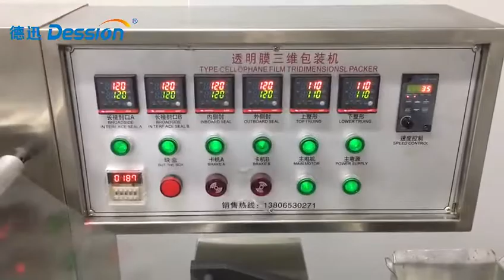Big box three-dimensional packaging machine Cigarette box glass film packaging machine